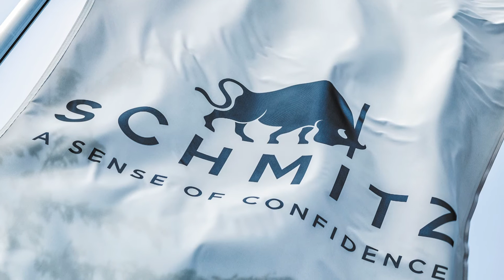SCHMITZ wins the German Brand Award 2021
SCHMITZ have been honoured with the German Brand Award 2021!

Along with our constantly evolving and revolutionising approach to our product range we have developed a redesigned visual identity with a clear vision towards the future. A solid brand strategy with a newly designed logo and sophisticated imagery paired with an honest, more sensitive communication, a reflection of our brand promise. A Sense of Confidence.